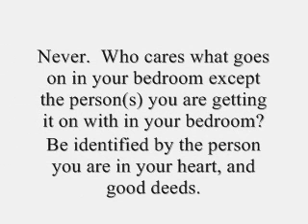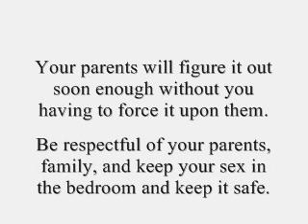Coming Out - the other one.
This is a response to the excellent video by Matthew Lush, "Coming out."